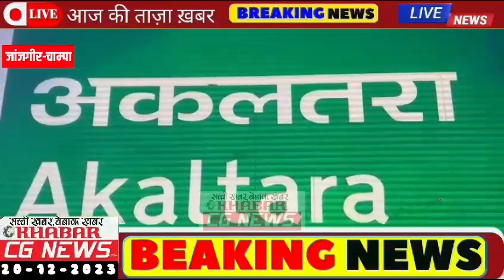Runner : 72 की उम्र में दौड़ लगाने का जज्बा, कोलकाता में जीते मेडल, युवाओं के हैं आइकॉन